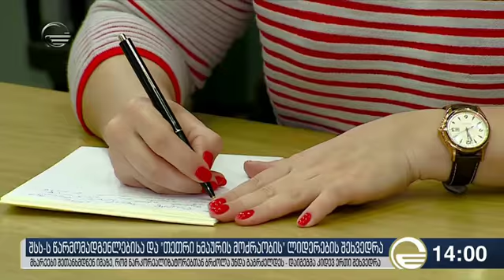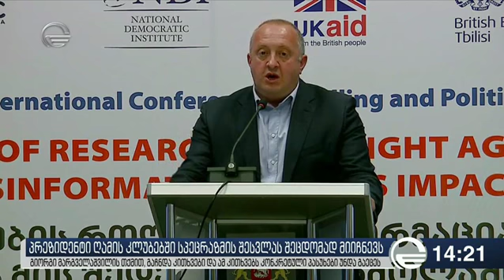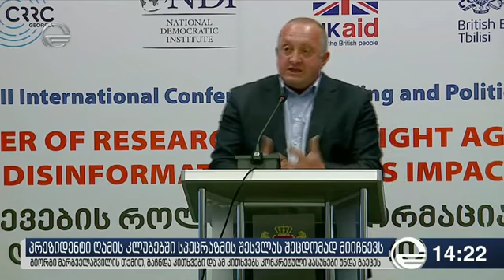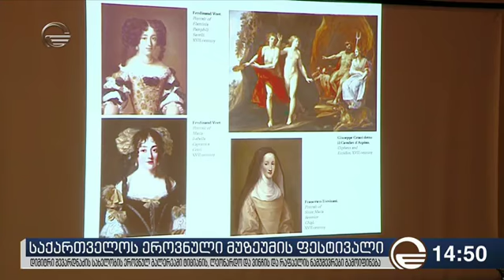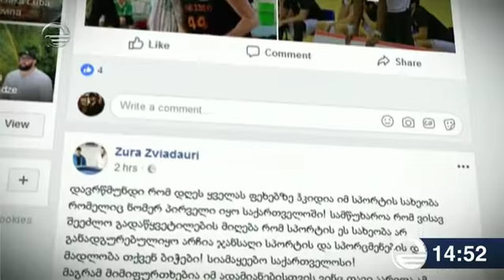ქრონიკა 14:00 საათზე - 14 მაისი, 2018 წელი